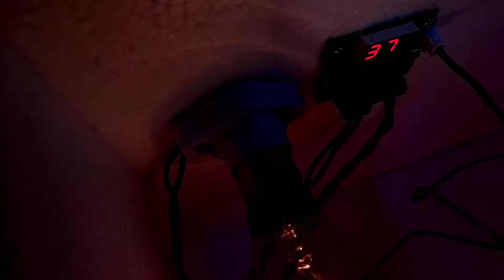अंड्यातून पिल्ले काढायची मशीन (Incubeter) कसी बनवायची , incubeter कसे बनवायचे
Fan,adapter, w1209 controller

w1209 controller

tharmacol sit

Hello Everyone, my name is Balaji Buchale
Here we are for spending the Murgi palan related knowledge in the Marathi language